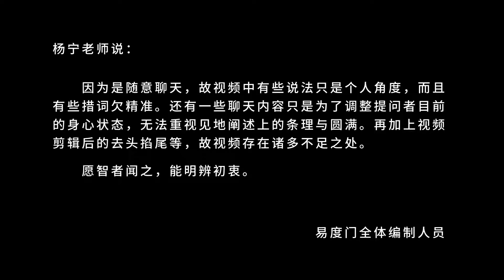你没能力爱 易度门 les2wtff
你没能力爱
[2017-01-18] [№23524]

Last update at 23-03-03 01:12:22